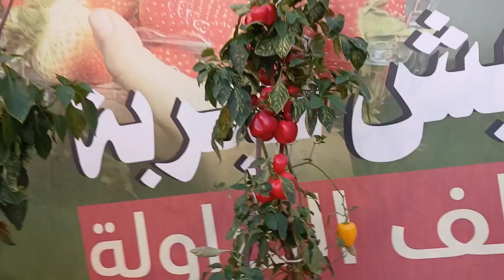Birds & Animal Farm in Dammam | Weekend Fun | Place to Visit in Dammam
Join us on an unforgettable adventure as we explore the breathtaking beauty of Paradise Farm! In this vlog, we take you through the lush landscapes, vibrant gardens, and serene surroundings that make this destination a true haven for nature lovers.

🌼 What to Expect:
- A guided tour of the farm's stunning flora and fauna
- Insightful interviews with the passionate farmers and caretakers
- Fun activities like fruit picking, animal interactions, and more!
- Tips on sustainable farming practices and how you can get involved